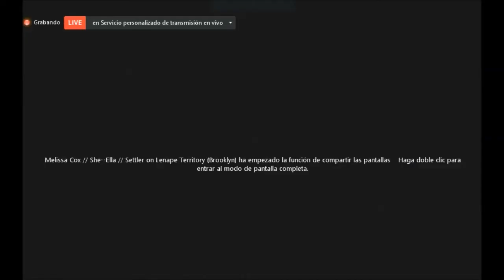PANEL l Honduras: The Struggle Continues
Honduras: The Struggle Continues

Miriam Miranda and Carla Garcia, OFRANEH
Berta Zuñiga, COPINH

DOCUMENTARY FROM HONDURAS
LA LUCHA SIGUE (THE STRUGGLE CONTINUES)

Join us to hear directly from the visionary frontline leaders that are building a global movement to protect the earth, put health over wealth, and show people that another world is possible. Greed and destruction is not our destiny. Indigenous and Black people know how to survive--they have been surviving genocidal systems that have ravaged their communities for centuries. We'll reflect on what's working, what's not and what we need to do to protect each other and the planet. You don't have to be an activist or a leader to build a different world--but you do have to show up and be willing to reimagine what's possible.

PROTECTING LAND, WATER, AIR, AND TERRITORY IS PROTECTING LIFE.